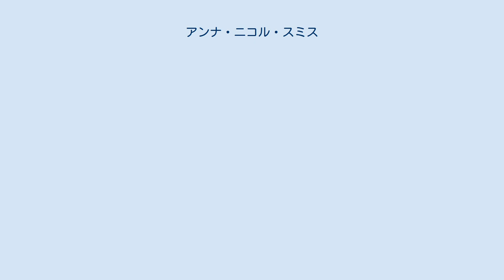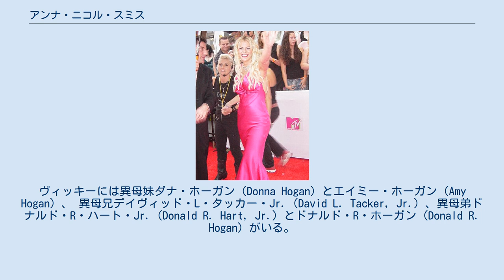アンナ・ニコル・スミス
在バハマ・アメリカ人
アンナ・ニコル・スミス（Anna Nicole Smith, 1967年11月28日 - 2007年2月8日）は、アメリカ合衆国のモデル、女優、テレビジョンパーソナリティである。
アメリカの月刊誌『PLAYBOY』に登場すると好評を博し、1993年のプレイメイト・オブ・ザ・イヤーに選ばれた。
アダルトモデル以外にゲスジーンズやレーン・ブライアントなどの広告モデル、自身のリアリティ番組『アンナ・ニコル・ショー』への出演など活動は多岐に亘った。
 テキサス州ヒューストンで生まれて、高校中退後、17歳で最初の結婚。
1994年にテキサスの石油事業のビジネス王J・ハワード・マーシャルと再婚した。
64歳年上のマーシャルとの結婚は彼女が彼の資産を狙った物とする憶測を生んだが、彼女はそれを否定した。
マーシャルの死後、彼の遺産を巡って長期間の法廷闘争が繰り広げられ、それは最高裁判所の判決にまで達した。
 処方薬の過剰摂取により、2007年に39歳で亡くなった。
死後も、彼女が死亡する1か月前に息子のダニエル・ウェイン・スミスが急死したことや娘ダニーリンの親権争いなどがメディアの注目を集めた。
 ドナルド・ユージーン・ホーガン（Donald Eugene Hogan, 1947年7月12日 - ）とヴァージー・メイ・テイバース（Virgie Mae Tabers , 1951年7月12日 - ）の一人娘ヴィッキー・リン・ホーガンとして1967年11月28日にヒューストンで生まれた。
父ドナルドが妻とヴィッキーを置いて家を出たため、2歳の誕生日を迎える前に両親は1969年11月4日に離婚し、ヴィッキーは母と母方の叔母エレイン・テイバース（Elaine Tabers）によって育てられた。
 母ヴァージー・テイバースは1971年にドナルド・R・ハート（Donald R. Hart）、1987年にジョー・D・トンプソン（Joe D. Thompson）、1996年にジェームズ・T ・サンダース（James T. Sanders）、2000年にジェームズ・H・アーサー（James H. Arthur）と再婚し、最終的にはアーサー姓を名乗っている。
母がドナルド・R・ハートと再婚してから、ヴィッキー・ホーガンはニッキ・ハート（Nikki Hart）と名乗るようになった。
ヴィッキーには異母妹ダナ・ホーガン（Donna Hogan）とエイミー・ホーガン（Amy Hogan）、 異母兄デイヴィッド・L・タッカー・Jr.（David L. Tacker, Jr.）、異母弟ドナルド・R・ハート・Jr.（Donald R. Hart, Jr.）とドナルド・R・ホーガン（Donald R. Hogan）がいる。
 血の繋がりが片方ずつある兄弟だけでも6人兄弟である。
 ヴィッキーはヒューストンのダーキー小学校（Durkee Elementary School）とオルディーン中学校（Aldine Intermediate School）を卒業し、9年生（米国の高校一年生、日本の中学3年生にあたる）の時に母の妹にあたる叔母ケイ・ビール（Kay Beall）と暮らすためにヒューストンからテキサス州メヘイア（Mexia）に移った。
メヘイアではメヘイア高等学校（Mexia High School）に通ったが、高校1年生の時に落第し2年生の時に退学したため、義務教育は8年生までしか終了していない 。
メヘイアのレストラン、ジムズ・クリスピー・フライド・チキン（Jim's Crispy Fried Chicken）でウェイトレスとして働いていたときに調理師として働いていた16歳のビリー・ウェイン・スミスと知り合い、1985年4月4日に結婚した。
 翌年長男ダニエル・ウェイン・スミス（Daniel Wayne Smith）を出産したが1987年に別れ、1歳のダニエルを連れてヒューストンに戻った。
ヒューストンのナイトクラブでストリッパーとして働き始める前はウォルマートで働き、次にレッドロブスターでウェイトレスをしていた。
 『PLAYBOY』創始者のヒュー・ヘフナーに見出され1992年3月に『PLAYBOY』誌の表紙を飾り、「マリリン・モンローの再来」とデビューを飾った。
翌年には「プレイメイト・オブ・ザ・イヤー」に選ばれ、...